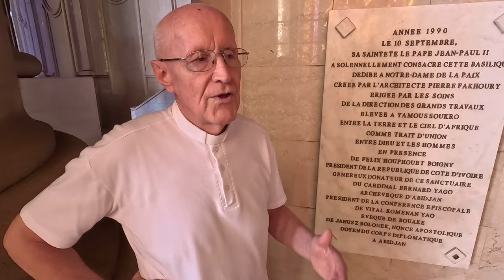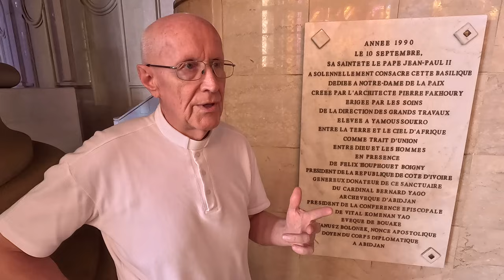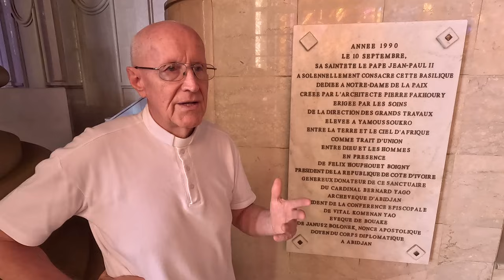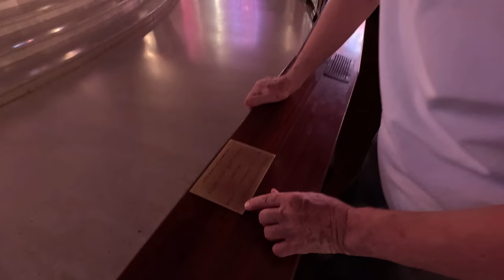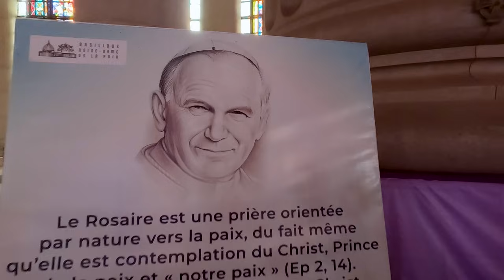POLAK 49 LAT W AFRYCE - WYBRZEŻE KOŚCI SŁONIOWEJ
Polak 49 lat w Afryce. Najpierw 30 lat w Ruandzie, a następnie 19 lat Wybrzeże Kości Słoniowej. Zenon Bazan - urodzony 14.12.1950 roku w Zabratówka, województwo podkarpackie. Zenon, należy do Pallotynów i pełni w Afryce posługę oraz misję duszpasterską. Od 19 lat pracuje w największym kościele na świecie, czyli Bazylice Matki Bożej Królowej Pokoju w Jamusukro.